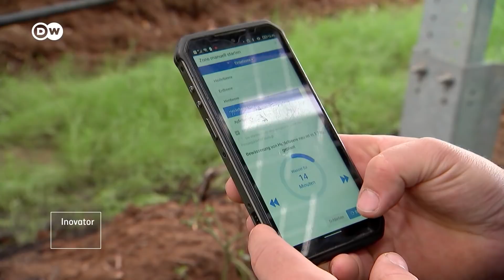Inovasi Petani Jerman: Bertani Ramah Lingkungan dan Pasok Listrik dengan Panel Surya | DW Inovator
Dua petani muda Jerman menjalani sistem pertanian yang inovatif. Mereka membangun rumah kaca yang ramah lingkungan dengan panel surya. Selain bangunan rumah kaca yang tidak menghasilkan emisi karbon dioksida yang besar (dibandingkan dengan bangunan dari beton dan atap plastik) panel surya juga dapat memasok listrik karena menghasilkan energi. Lebih lanjut mengenai inovasi petani Jerman ini simak selengkapnya dalam video berjudul "Inovasi Petani Jerman: Bertani Ramah Lingkungan dan Pasok Listrik dengan Panel Surya | DW Inovator".